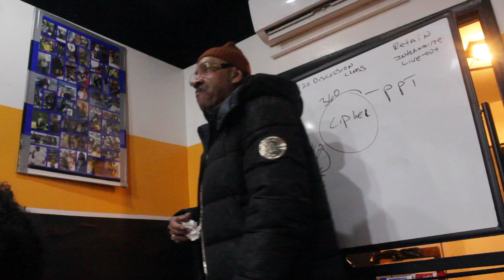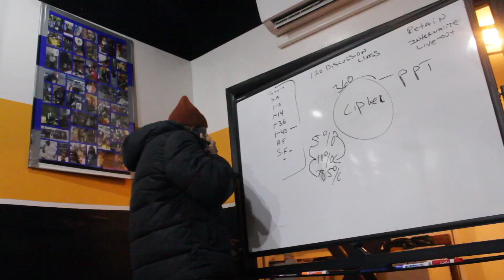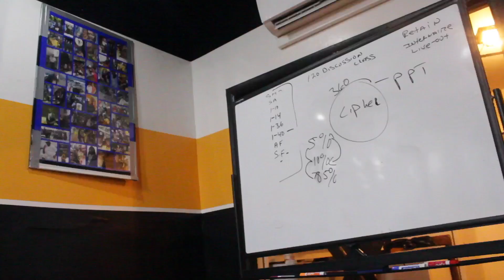Is Pluto a Planet ?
In this video, the Young God points out that  Pluto is not apart of an illustration shown at @AllahsSchoolinMecca . The Class builds on why Pluto is no longer classified as a planet and explores the science and deeper meaning behind this shift. Using vivid analogies, The older God connects the solar system's structure to personal growth and self-awareness. By examining the relationship between the sun, the planets, and Pluto's unique status as a dwarf planet, the God emphasizes the importance of understanding one's foundation, drawing comparisons to how people receive and process truth. This build encourages participants of the class and viewers to look beyond surface definitions, study diligently, and relate universal principles to their own lives.